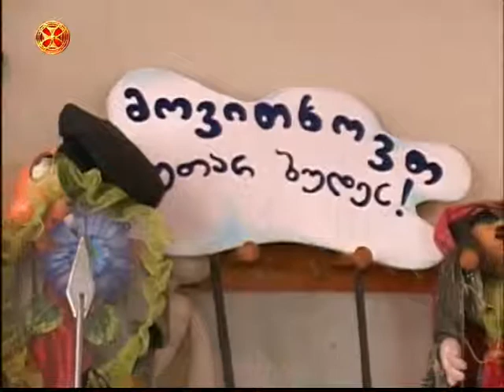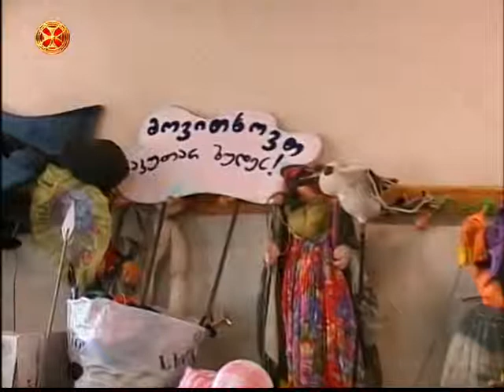თემურ ბადრიაშვილი – თოჯინების თეატრის აწმყო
თემურ ბადრიაშვილი – თოჯინების თეატრის აწმყო (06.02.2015)